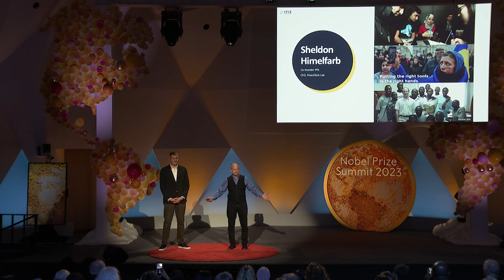A framework for the future | Sheldon Himmelfarb & Philip Howard | Nobel Prize Summit 2023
Sheldon Himmelfarb and Philip Howard join the Nobel Prize Summit 2023 to discuss the impact of the International Panel on the Information Environment (IPIE) in solving the disinformation crisis.

About Nobel Prize Summit 2023:

How can we build trust in truth, facts and scientific evidence so that we can create a hopeful future for all?

Misinformation is eroding our trust in science and runs the risk of becoming one of the greatest threats to our society today.

This year’s Nobel Prize Summit brought together laureates, leading experts and the public in a conversation on how we can combat misinformation, restore trust in science and create a hopeful future.

Nobel International Partners 3M, ABB, Capgemini, EQT, H2green steel, Scania.

Special thanks to:
Alliance4Europe, American Association for the Advancement of Science, Deliberative Democracy Lab at the Stanford Center on Democracy; Development and the Rule of Law, Digital Public Goods Alliance, Embassy of Sweden to the U.S., Gordon and Betty Moore Foundation, International Panel on the Information Environment, Media Literacy Now, National Science Foundation, PeaceTech Lab, SkillsVR, S&R Evermay, Smithsonian Science Education Center, Stockholm Resilience Center/Beijer Institute, The Inter-American Institute for Global Change Research, The Mercury Project, Transatlantic Consumer Dialogue, United Nations Development Programme, W.K. Kellogg Foundation, Wikimedia DC.